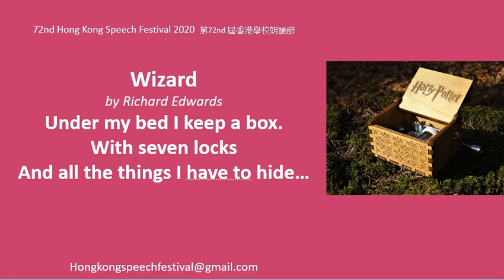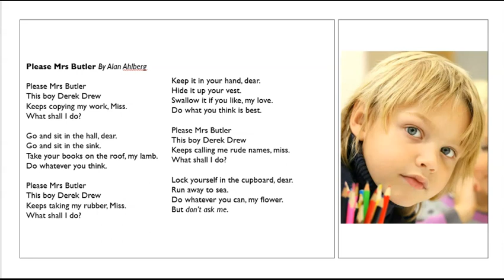Hong Kong Speech Festival | U60 Wizard by Richard Edwards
Hong Kong Speech Festival | U60 Wizard by Richard Edwards. Well, it’s Hong Kong Speech Festival time again. My name is Christopher, I am from the UK but I now live in Hong Kong.  I am a former lawyer from London, a former law lecturer, and school governor.  As you can tell, I speak BBC English.  I Have been teaching and coaching children and adults on public speaking, presentation skills, and poetry recital for many years.  I can teach you how to perform your poem beautifully and confidently, in perfect BBC English, and with excellent pronunciation, intonation, expression, and feeling. I would like you to listen to my version of a poem I recorded for a previous speech competition.  If you would like me to record your poem or prose for you, please write to me at , and I can give you a quotation for my fee. Goodbye for now.

➔ Stay Connect With Hong Kong Speech Festival HK Speech Festival